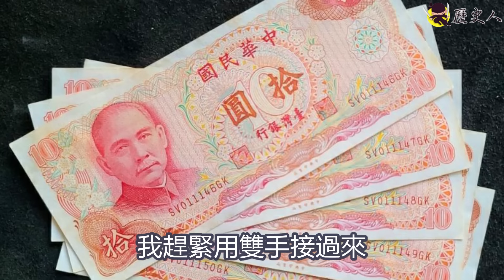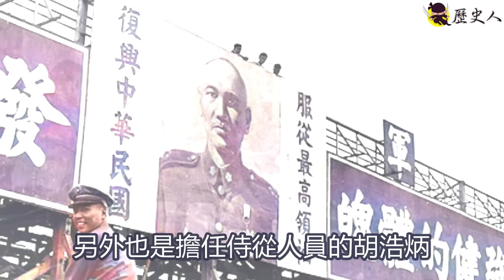侍從談蔣介石過年，用自己的錢給年終，像個儉樸的老人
你不知道的蔣介石
00:00 用自己的錢給年終賞金
04:17 心念反攻大陸
10:10 能為總統服務 是很大的光榮

參考書目
◎《我在蔣介石父子身邊的日子》翁元
◎《蔣中正總統侍從人員訪問記錄》中央研究院